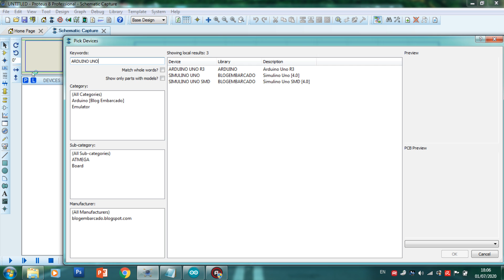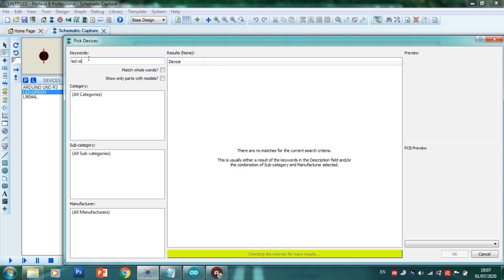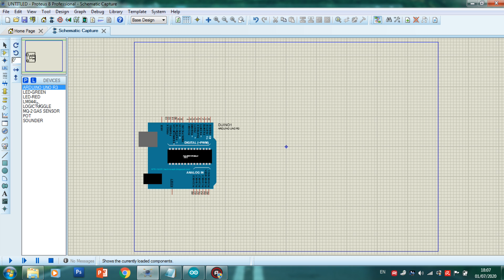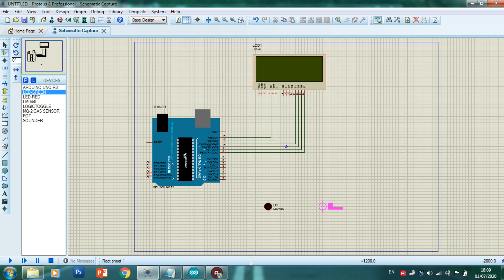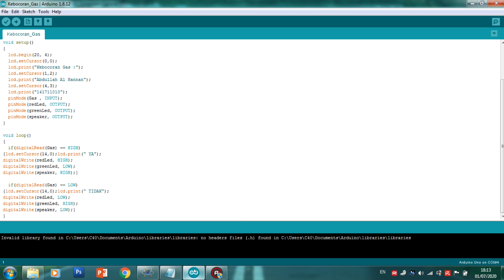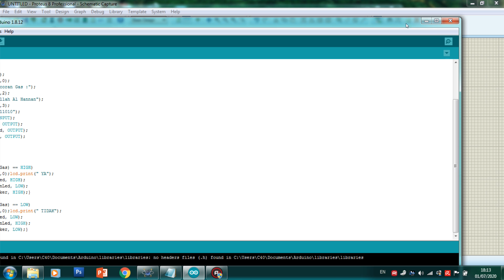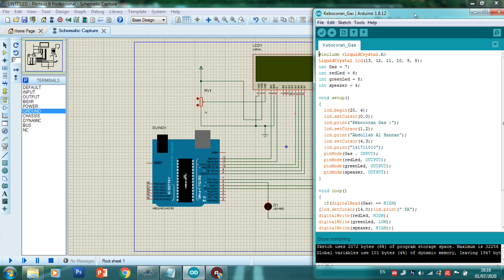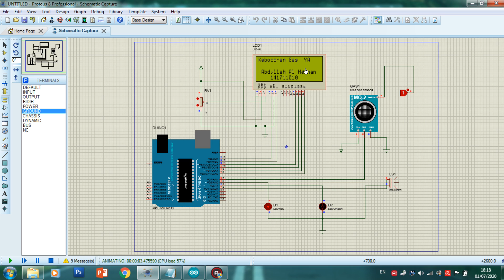Alat Pendeteksi Kebocoran Gas Menggunakan Arduino dan Sensor MQ2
Video Tutorial Simulasi Alat Pendeteksi Kebocoran Gas Menggunakan Arduino dan Sensor MQ2. Kebocoran tabung LPG menjadi salah satu penyebab terjadinya kebakaran di kalangan masyarakat. Untuk mencegah terjadinya kebakaran tersebut maka dibuat sistem pendeteksi kebocoran gas menggunakan sensor MQ2 agar kebakaran dapat dicegah. Sistem pendeteksi menggunakan sensor MQ2 berbasis mikrokontroler ATMega328 merupakan suatu sistem yang dibuat untuk mendeteksi gas LPG. Sistem menampilkan data bahwa terjadi kebocoran gas atau tidak pada LCD. Dalam pembuatan perangkat pendeteksi gas ini dibagi menjadi dua bagian yaitu pertama membuat perangkat keras (hardware), selanjutnya perangkat lunak (software). Pengguna nantinya akan lebih aman karena ketika ada kebocoran gas maka sistem akan mendeteksi, kemudian pesan akan ditampilkan ke layar LCD, dan buzzer secara otomatis juga hidup.

Dukung channel kami agar dapat terus berkembang dan bisa memberi manfaat lebih banyak lagi dengan menekan tombol like, subscribe, dan lonceng notifikasi serta jangan lupa untuk comment dan share video-video kami, terima kasih!